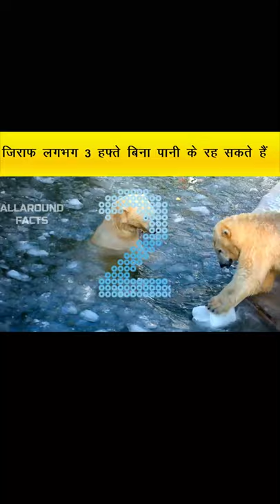Animals Facts 😀 😃 😄 😁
the clips used in this video belong to the following

Giraffes can last longer without water than camels.Giraffes can actually last longer without drinking water than camels! They will go up to 3 weeks without a drink. When they do drink, they've been known to down 12 gallons in one sitting.

When baby polar bear cubs are born they cannot see or hear for their first month.

Elephants sleep for an average of just 2 hours a day ‚ the least of any mammal.

एनिमल्स के कुछ अमेजिंग फैक्ट्स
जिराफ असल में ऊंट से ज़्यादा दिनों तक बिना पानी के रह सकते हैं वो भी लगभग 3 हफ्ते ये एक बार में 50 लीटर तक पानी पी जाते हैं
पोलर बीयर्स के बच्चे पैदा होने के एक महीने तक अंधे और बहरे रहते हैं इनकी मां इन्हें लगभग डेढ़ साल तक इन्हें सिर्फ अपने दूध ही पिलाती हैं
हाथी एक दिन में सिर्फ 2 ही घंटे सोते हैं जो किसी भी मम्मेल में सबसे कम है हालांकि जू में रहने वाले हाथी 4से 6 घंटे सो लेते हैं
animals video,
animals name,
animals for kids,
animals song,
animals maroon 5,
animals drawing,
animals cartoon,
animals home,
animals animals,
animals and birds,
animals and sounds,
an animal,
a animal drawing,
an animal with ears like fans,
a animal videos,
an animal name,
an animal crossword,
an animal story,
an animal planet,
animals baby,
animals bass boosted,
animals baby name,
animals birds,
animals beat,
animals botnek remix,
animals bgm,
animals birds name,
b animal name,
cardi b animals,
adam b animals,
b letter animals,
b complex animals,
kane b animals,
animal a b c,
animals class 10,
animals class 10 english,
animals comedy videos,
animals cartoon for kids,
animals colour,
animals cow,
animals cute videos,
c animals name,
studio c animals,
c-lekktor animals,
c letter animals,
c & n animals,
cookie swirl c animals,
a b c animals song,
animals drawing easy,
animal dance,
animals discovery channel,
animals drawing for kids,
animals dog,
animals delivery,
animals dikhao,
d animals song,
d animal name,
d animal cartoon,
animals d billions,
d'animal crossing,
hd.animal lovers,
d.animal khan,
d boss animals,
animals english,
animals eating,
animals edit audio,
animals elephant,
animals easy drawing,
animals eating food,
animals english name,
animals edit,
e animal,
e animal sounds,
e animal e tao voraz essa paixao,
animals e dubble,
animals a song,
animals e martin garrix,
e&m reacts animals,
w w e animals,
animals funny video,
animals fighting,
animals funny,
animals fighting videos,
animals food,
f animals addon,
if animals could talk,
f animal name,
mother f animals,
funny animals,
f letter animals,
axel f animals,
nocturnal animals f,
animals game,
animals giving birth,
animals grow up,
animals getting shocked,
animals gacha life,
animals got talent,
animals getting shocked by electric fence,
animals giving birth to babies,
g animal,
g animal name,
animals g.k,
alex g animals,
alex g animals live,
ali g animals,
g.k animals in hindi,
zero g animals,
animals hunting,
animals home name,
animals hindi,
animals hunting videos,
animals house name,
animals home for kids,
animals helping people,
h animal name,
d.o animals love,
with animals,
h letter animals,
h d video animals,
glass animals h,
animals 10h,
animals in tamil,
animals in forest,
animals in hindi,
animals in zoo,
animals images,
animals in jungle,
animals in english,
animals in water,
i animal name,
i animals drawing,
i animal sounds,
i animal planet,
i animal i have become,
i animal crossing,
i animal black mountain,
i animali,
animals jungle,
animals just dance,
animals juice wrld,
animals janvaro ke naam,
animals jangli janwar,
animals jumping,
animals joker,
animals join the battle,
j animal name,
j animals commercial,
j animal kingdom,
j animal kingdom interview,
j animals pajamas,
animals j cole,
j starting animal,
žanamari & j animals,
animals kids,
animals ke naam,
animals ke name,
animals kolam,
animals kai parker,
animals ki spelling,
animals kids videos,
animals ki drawing,
k animal,
k animal name,
animals kdrama,
4k animals,
gracie k animals,
g k animals,
rated k animals,
animals lyrics,
animals love,
animals live,
animals lion,
animals love people,
animals love video,
animals living and surviving class 4,
animal lover,
l animal,
l animal name,
l animal theme,
l animale,
l'animal a souffert,
l'animal belmondo,
l'animal grint,
l'animal film complet en francais,
animals movie,
animals martin garrix,
animals maroon 5 lyrics,
animals maroon 5 remix,
animals meme,
animals martin garrix remix,
animals monkey,
m animal,
m animal name,
m animal battle,
animals m garrix,
sanskrit m animals name,
m letter animals,
juicy m animals,
m